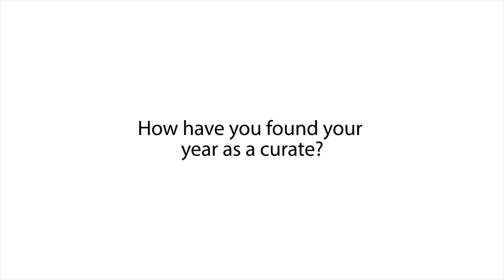Ordination of Priests | Nicky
Nicky tells us about her journey, her year as a Curate in Southampton and how she knew that becoming a priest was her calling.